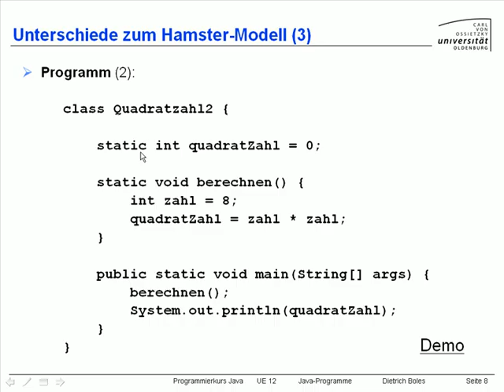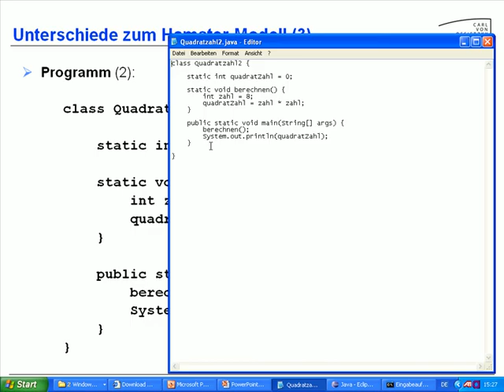UE12-JavaProgramme [-8- Unterschied Hamste (3)]